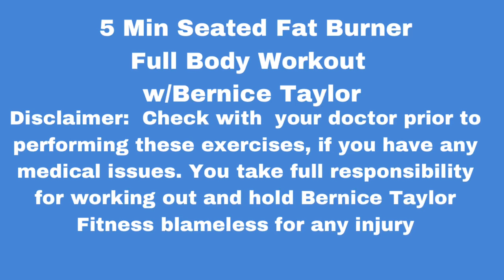5 Minute SEATED FAT BURNER FULL BODY Workout with Bernice Taylor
5 minute seated FAT BURNER FULL BODY WORKOUT with Bernice Taylor. You only need a chair to work out withme Get a great full body cardio lol impact workout. This workout will get your heart rate up and get you sweaty. It’s low impact yet high intensity to help you burn fat after you stop working out. No excuses! Remember doing something is better than nothing.